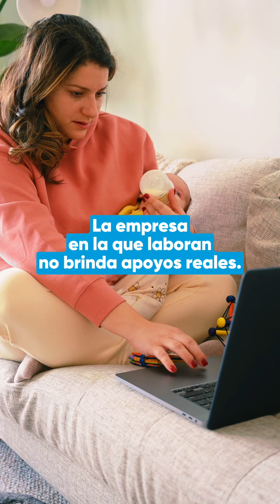Las desigualdades que enfrentan las madres trabajadoras en México; ¿Por qué y cómo afrontarlo?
En México, más de 17 millones de mujeres madres trabajan. Los retos y desigualdades que enfrentan no son una novedad pero, ¿por qué persiste este problema? y, más importante, ¿por qué las leyes que deberían ampararlas, no se respetan?